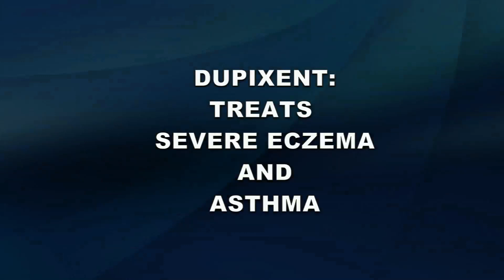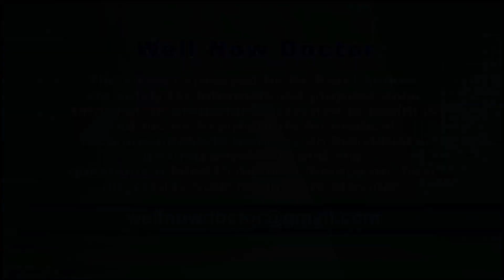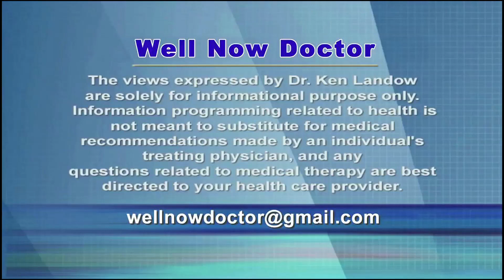Dupixent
Dupixent treats moderate to severe atopic dermatitis, a common childhood skin rash that regularly persists into the adult years.  Also known simply as eczema, the disease causes persistent itching that ultimately results in weepy, crusted, scaly and thickened skin.  First line therapy includes minimizing bathing, liberal applications of moisturizer and avoiding irritants known to cause flares.  Topical steroid creams of appropriate strength mostly eliminate active disease.  Only when these simple measures fail are internal therapies warranted.  Unfortunately this expensive drug is often offered in place of these simple, time honored methods.

Dupixent injections every other week offer the chance for many but not all affected individuals to minimize their eruption and drastically reduce the associated itch.  It achieves this without causing significant adverse reactions, although it may lead to conjunctivitis in up to 1 in 6 individuals.

As an additional benefit, Dupixent appears quite effective in treating asthma – a condition often associated with atopic dermatitis.  It may also have a role in treating itchy skin not apparently associated with atopic disease, eczema or rash.

An aggressive marketing campaign designed to engage both the public and medical profession appears in the face of multiple competing drugs set to enter the market in the near future.  The company hopes their first to market status will continue to provide name recognition as other options materialize.

The yearly cost for the cash paying consumer is approximately $37,000 or $100 a day.